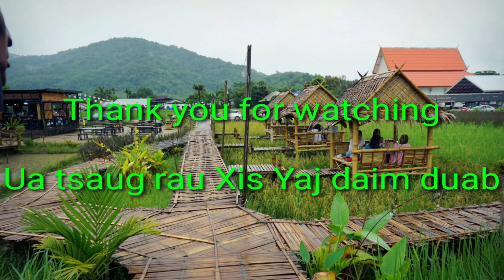Gossip Housewives #18/Cov Niam Tsev Taug Xaiv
Some housewives like to gossip all of the time.  Muaj ib co